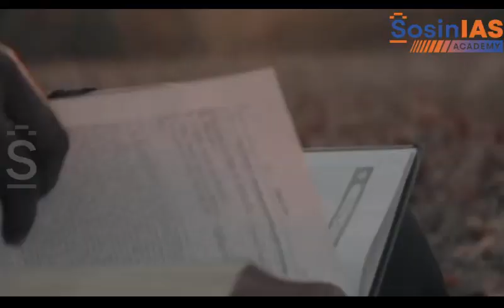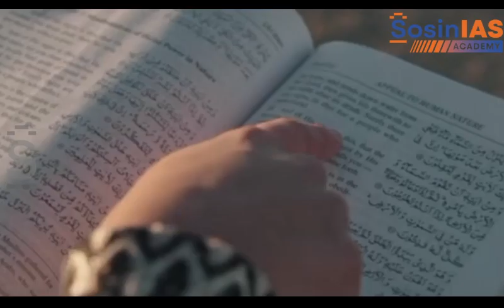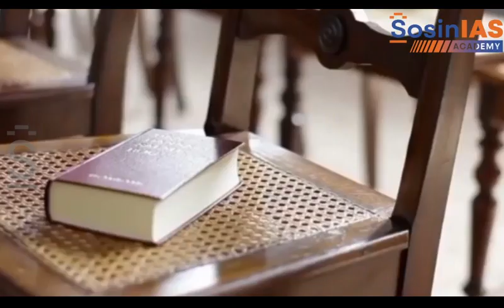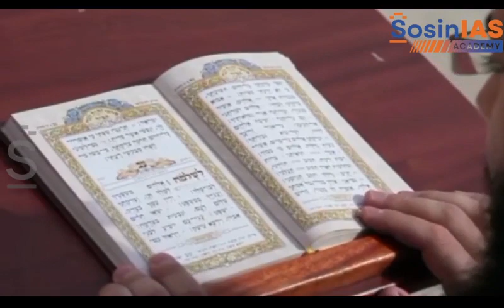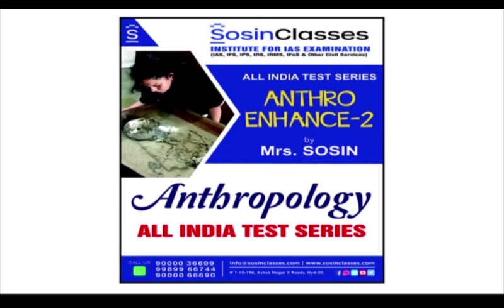Anthropology Current Affairs | Sosin Classes | UPSC Optional | UPSC Coaching Center in Hyderabad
Visit us:
H. No.1-10-196 (New No.177) Ashok Nagar X roads,
Street Number 1, Hyderabad, Telangana 500020